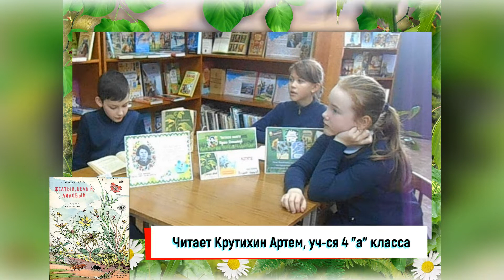Читаем книги Нины Павловой "Желтый, белый, лиловый"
Рассказ детской писательницы Н. М. Павловой «Желтый, белый, лиловый».
Сайт библиотеки им. А.В. Фищева
Сообщество библиотеки им. А.В. Фищева в ВКонтакте